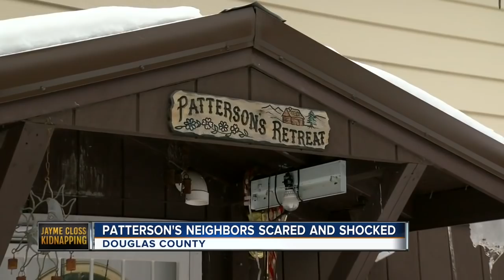Jayme Closs: Jake Patterson's neighbors scared and shocked